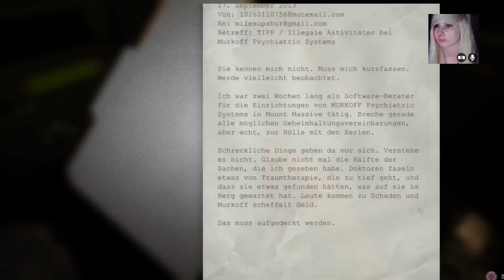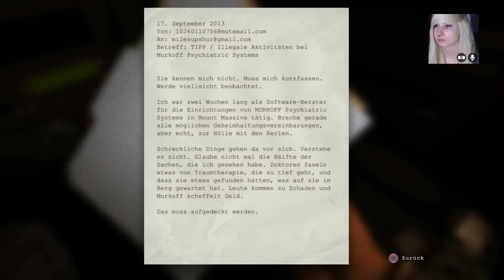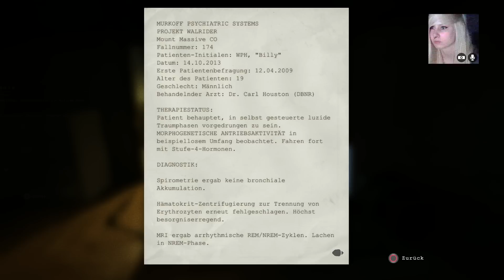OUTLAST #1 : Nana stirbt vor Angst [PS4 | 1080p | Blind LP]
'MEHR ANZEiGEN' FÜR MEHR iNFO'S UND PSN-iD ! ♥

«OUTLAST»
Indie-Horror-Game von Red Barrels (2013).

Gameplay | Kommentar | Facecam von ZeroSugarHD (2014)

WiCHTiG!
Wenn dir das Spiel gefällt, unterstütze die Entwickler.

«Geplante Projekte / Spiele»

► WO FiNDET iHR NANA ? ◄

[PLAYSTATiON NETWORK] nullzwei_